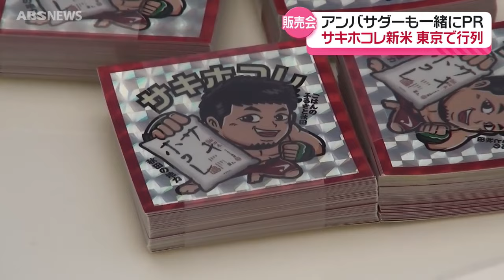行列人気！秋田新ブランド米「サキホコレ」販売会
秋田のブランド米・サキホコレの新米を販売するイベントが東京で開かれました。行列が出来るほど大人気です！（2024年11月4日放送）